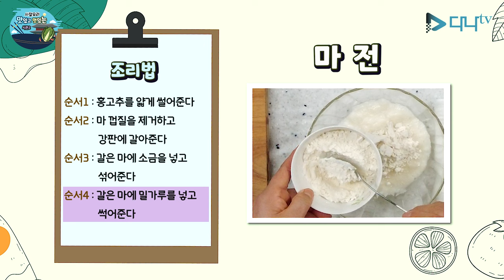사찰음식 마.마.마. 묻지마 마시리즈 4편 - 마 요리 중에 최고의 난이도 '마전'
간단한 요리
마.마.마 묻지마~
마.마.마. 묻지마 마 시리즈

간단히... 만들어 먹을 수 있는  '마' 시리즈 입니다.

오늘의 재료
마 200g
홍피, 소금

조리법
1. 홍고추를 얇게 썰어준다
2. 마 껍질을 제거하고 강판에 갈아준다
3. 간 마에 소금을 넣고 섞어준다
4. 간 마에 밀가루를 넣고 섞어준다
5. 반죽된 마를 팬에 동그랗게 구어 준다
6. 전 위에 홍고추 한 개을 얹어 놓는다
7. 완성